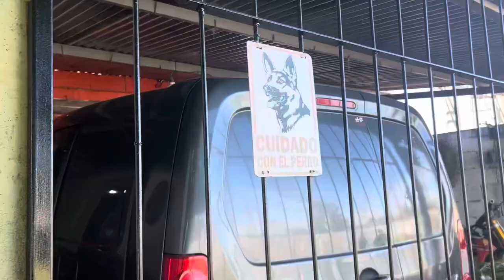Peñarol en Florida: control y espectáculo